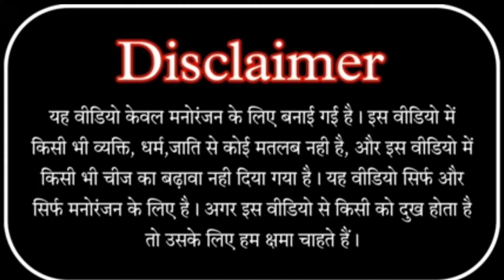महा मुकाबला। चमार जी vs निषाद जी || Bhojpuri attitude shayari 2023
CREDIT BY 👇👇
 अगर यह वीडियो पसंद आई होगी तो वीडियो को
👉 comments❤❤❤❤❤❤❤❤❤❤
जरूर करना & हमारे इस चैंनल पर नए हैं तो
 friends...
Your Queries 👇👇
chamar ji ke gana
chamar song
chamar ke gana
chamar bolda funny audio
chamar status
chamar ji
chamar song 2022
chamar ji ke chala haveli
chamar ji ke laika pasand ba
chamar ke gane
chamar shayari
chamar shayari status
chamar shayari bhojpuri
chamar shayari khatarnak
chamar shayari 2022
chamar shayari video
chamar shayari attitude
chamar shayari short video
chamar shayari song
chamar shayari status bhojpuri
Akhilesh sahani official
nishad vs yadav
nishad vs chamar
nishad vs yadav shayari
nishad vs rajput
nishad vs thakur
nishad vs yadav fight
nishad vs gujjar
nishad vs paswan
nishad vs ahir
nishad vs sebastian
nishad shayari
nishad shayari status
nishad shayari 2022
nishad shayari bhojpuri
nishad shayari attitude
nishad shayari new
nishad shayari hindi
nishad shayari song
nishad shayari short video
nishad shayari status video
yadav shayari
yadav attitude shayari
yadav sayari
nishad raj shayari
yadav song
yadav short

                  💢💢  Akhilesh sahani vlogs  💢💢

    I am from  Ambedkar Nagar , Uttar Pradesh

         ______Thankfor watching video_____